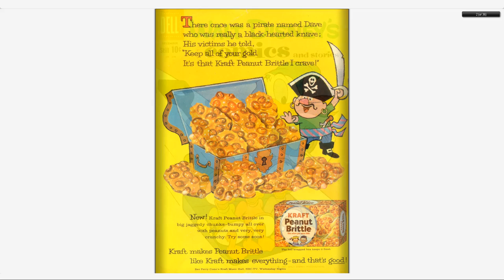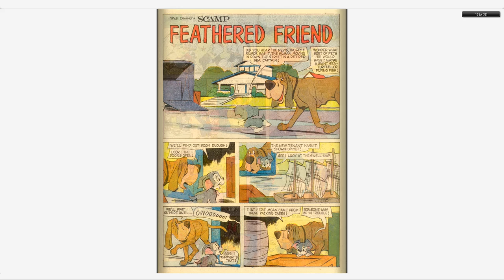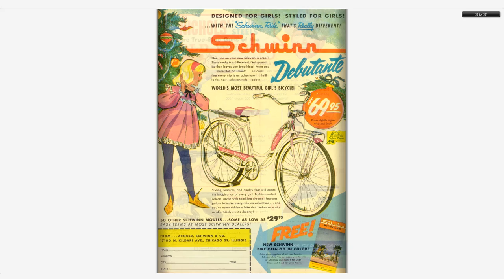Walt Disney's Comics And Stories 243 Dell